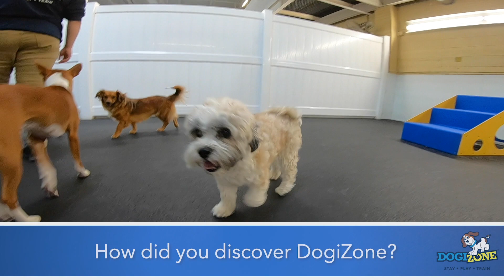DogiZone Raving Fan:: "Pocky"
Pocky and his owner Ashley share why they love using our Daycare services! 🐶

About DogiZone®
Our goal is to provide pet parents outstanding experiences for their pets in a safe, healthy, happy environment.

DogiZone® provides the following pet services:

Stay at our quality pet lodge
Play with other dogs in our fun and safe daycare program
Train your furry best friend to be the best dog possible whether that's basic or advanced obedience, tricks or more
Convenient location in Rockville, MD